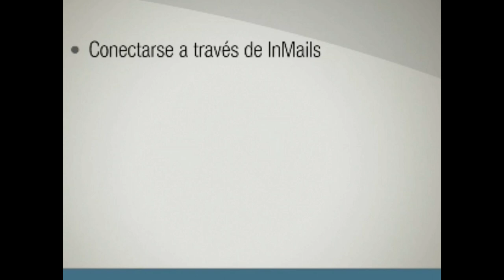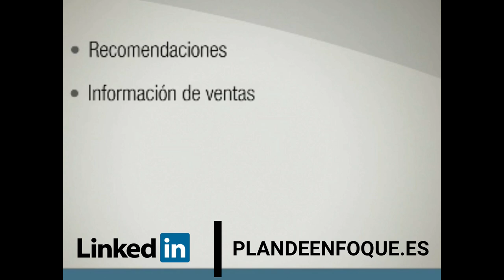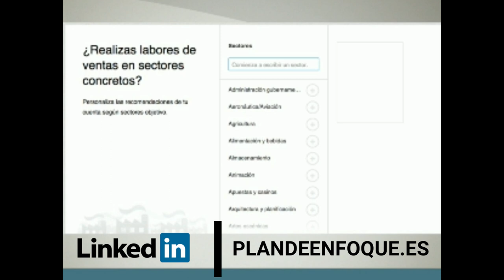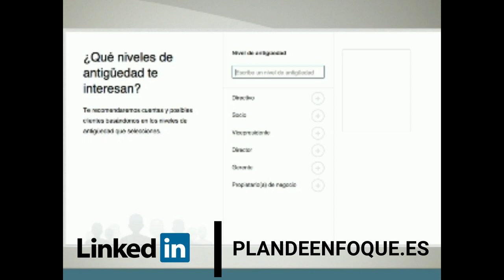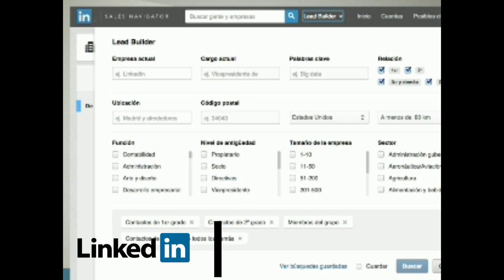LINKEDIN Sales Navigator🔺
Cómo arrancar en Linkedin con Linkedin sales navigator. Los primeros pasos de esta herramienta de ventas de la red profesional por excelencia .